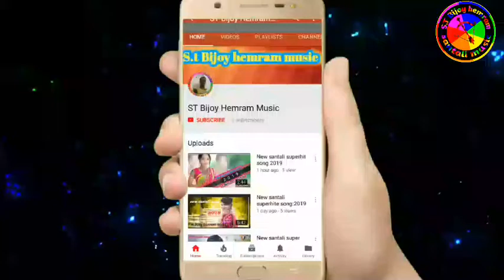new santali song 2019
St B H music group YouTube channel